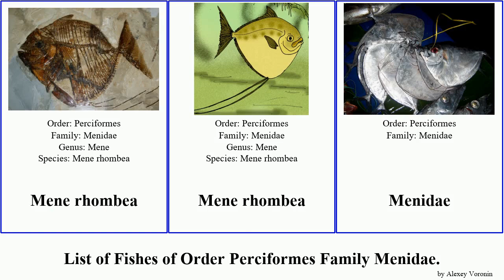List of Fishes of Order Perciformes Family Menidae. mene maculata oblonga rhombea purdyi Lagoon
Mene
Mene maculata
Mene oblonga
Mene oblonga
Mene purdyi
Mene rhombea
Mene rhombea
Menidae
Menidae